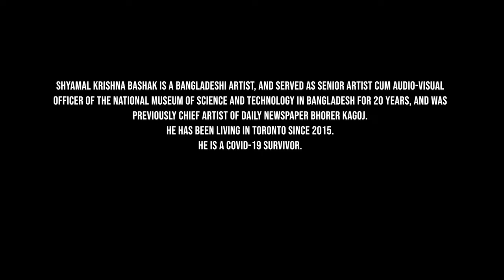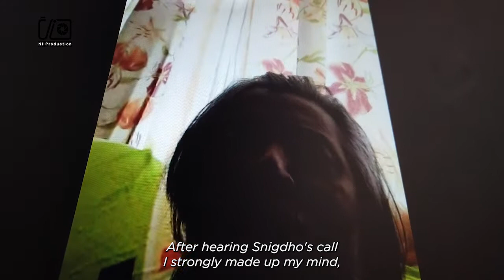I DIDN'T WANT TO SLEEP | A film by Nadim Iqbal | About Shyamal Bashak | Smoking kills | Covid-19